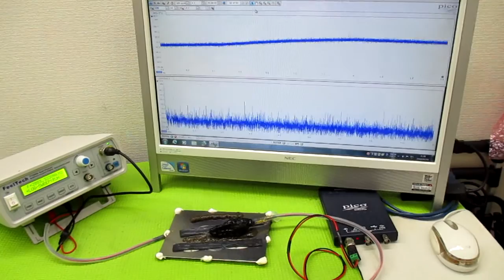新しい超音波制御技術 ultrasonic-labo